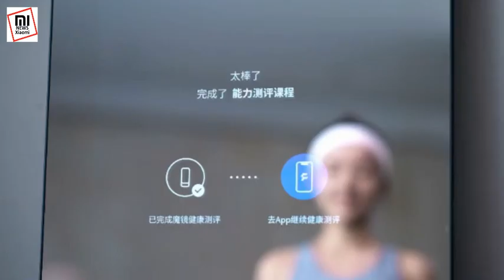Multifunctional Fitness Mirror Xiaomi Fiture Magic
Fiture Magic Mirror AI Multifunctional Fitness Mirror mini K (沸彻魔镜 AI多功能健身镜 魔镜mini畅K版) Xiaomi Youpin -- tracking your movements, smart learning with Motion Engine™ technology, seamless gesture and voice control -- wait for the link ...